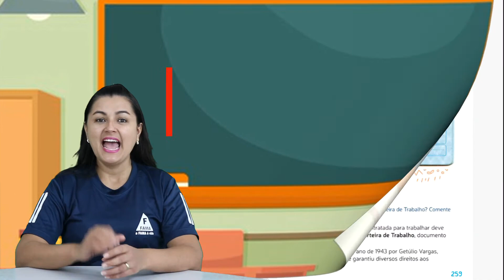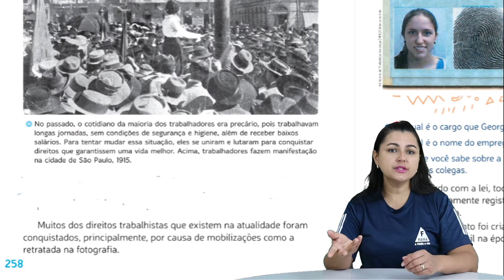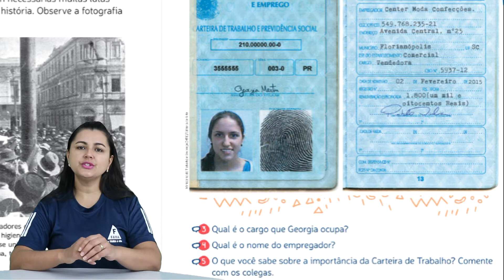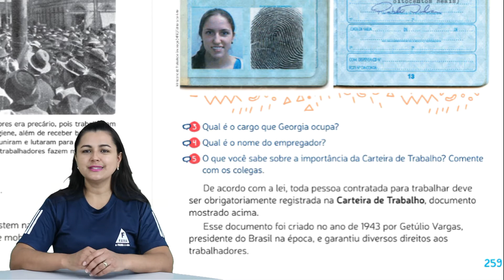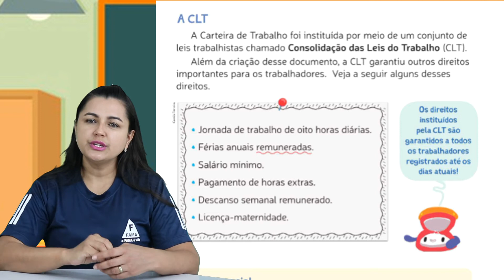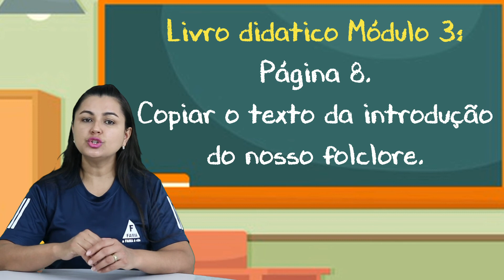3° ANO: HISTÓRIA E CALIGRAFIA - OS TRABALHADORES E SEUS DIREITOS. PROFª MARIA JOSÉ